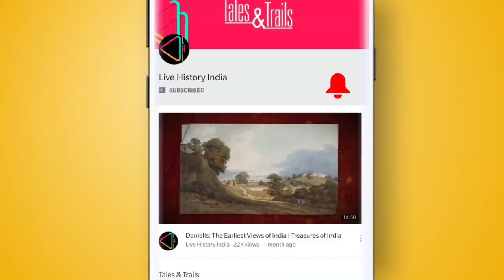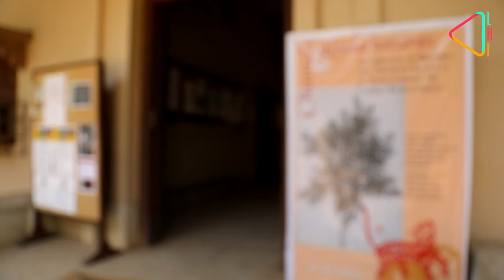Finding Tagore in Shantiniketan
Rabindranath Tagore called Shantiniketan his greatest creation. Why was it so important for the Nobel Laureate & does it have answers for today?  We go in search of Tagore and his vision...